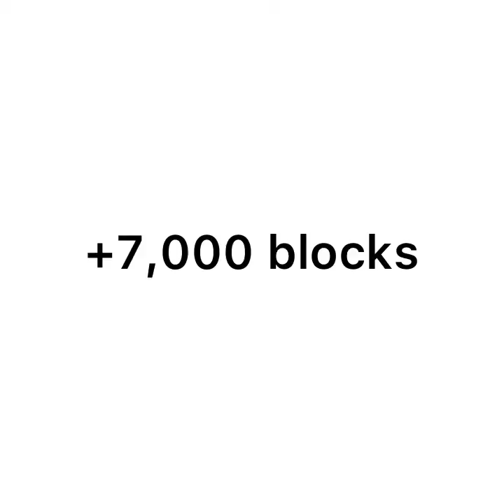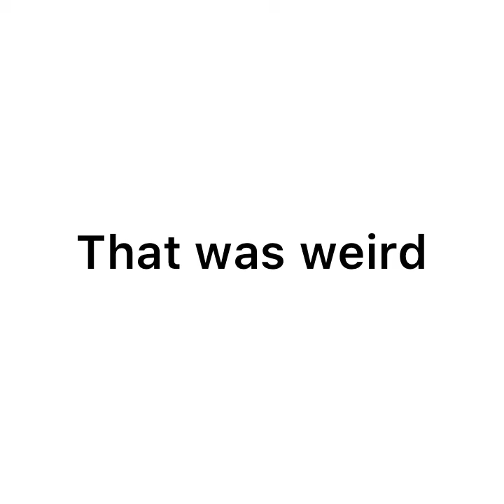Blowing up 24,000 blocks of tnt in Minecraft!